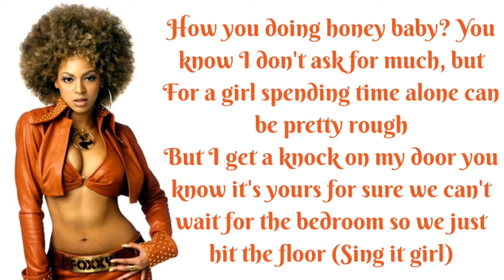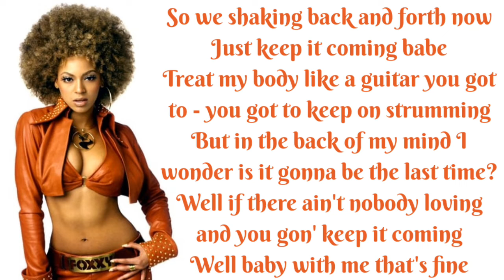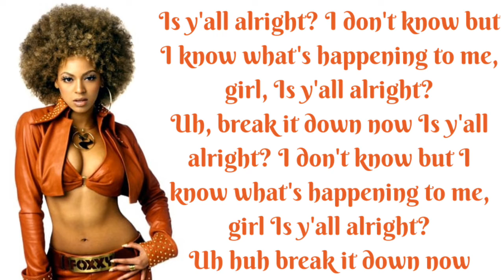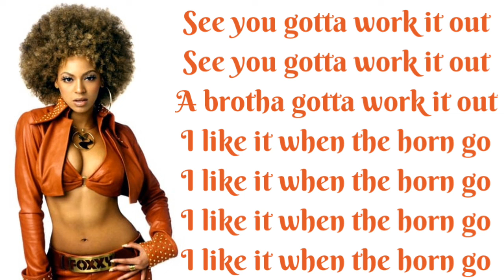Beyoncé - Work It Out ~ Lyrics